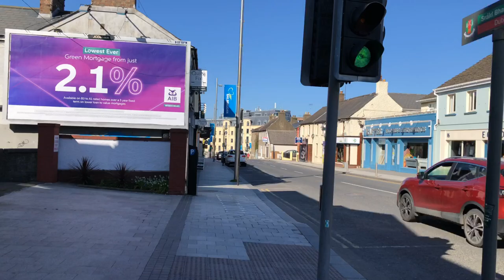Walking in Balbriggan, Co.Dublin Ireland|walking from Dublin street to Drogheda street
Balbriggan is a town 34 km from Dublin in the northern part of Fingal, Ireland.
Today i am walking in Balbriggan, County Dublin.
I hope you will enjoy this walking tour during lockdown level 5. if you like the video please give it a thumbs up and subscribe to my channel, I need your support to run this channel.
Get fascinated by this amazing 4K walking video of this beautiful town.
Route Time stamps:
00:00 Dublin Street
01:28 Texaco Balbriggan
08:04 Bridge Street
10:53 Drogheda Street
14:37 Supervalu

places of interest:
Trinity College, Tesco, spar, Dublin City hall, Grattan Bridge

Enjoy this 4K city walking tour as a screen saver for any waiting room lobby, relax room, spa, restaurant, shopping center, hotel, lounge, office, hospital, dental clinic, home, and other public centre.